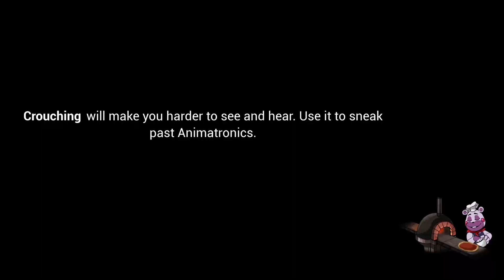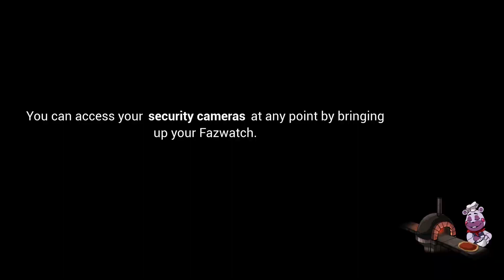FNAF Security Breach REVISITED PART 5